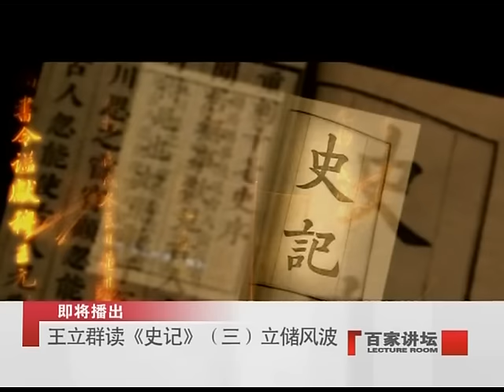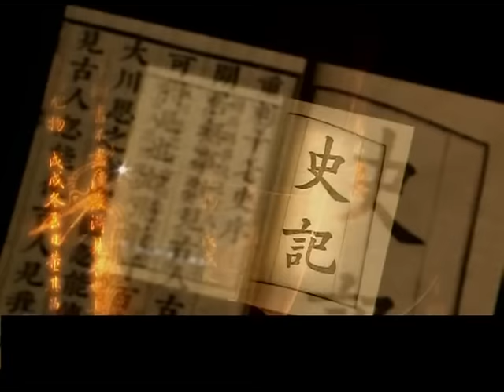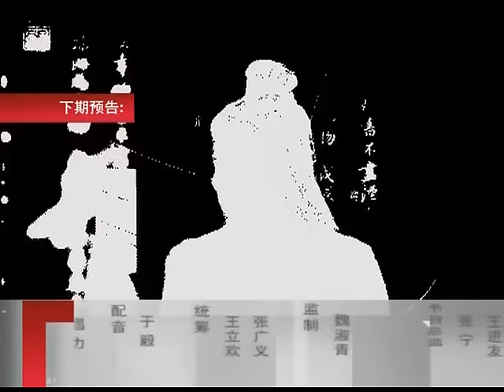从皇十子到皇太子 汉武帝的成功背后 离不开这五个女人的角逐 王立群读《史记》汉武帝（三）立储风波 | CCTV百家讲坛官方频道